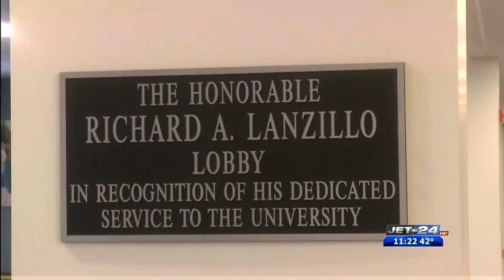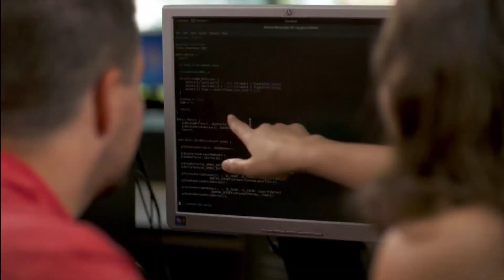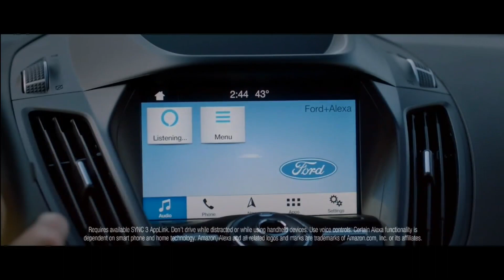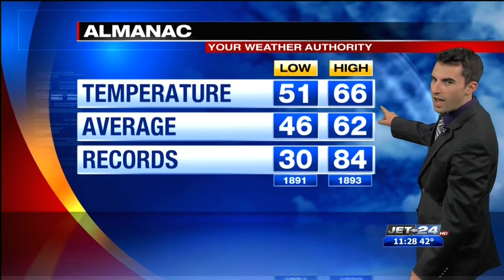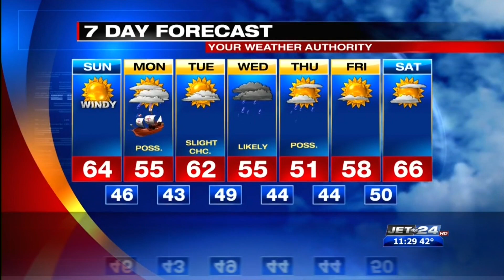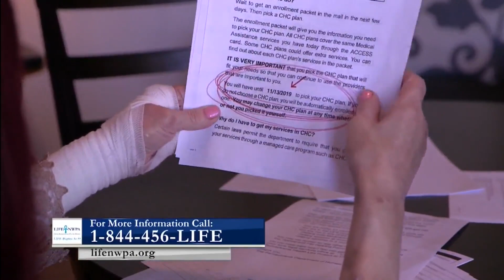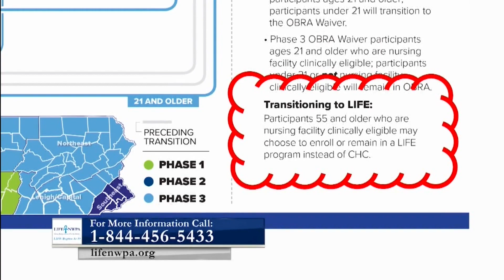death sentence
pkg